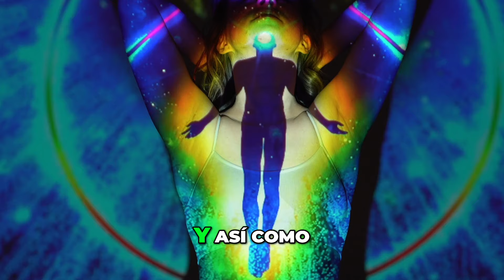Decodificando La Vida: Cómo Nuestras Creencias Moldean Nuestro Mundo 😡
Descubre cómo nuestras interpretaciones personales y nuestras creencias moldean nuestra realidad. Aprende a identificar y cambiar las creencias limitantes para vivir una vida plena y libre de achaques.
Compartimos la inspiradora frase del Dr. Chopra sobre el envejecimiento y el poder del cambio. interpretacióndelapalabradedios óndelapalabradedios ónDeLaVida